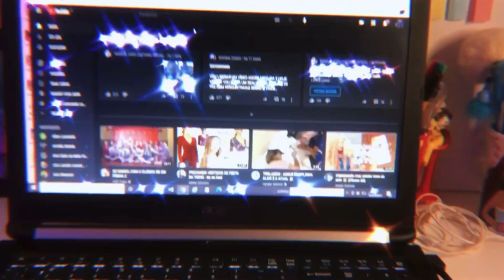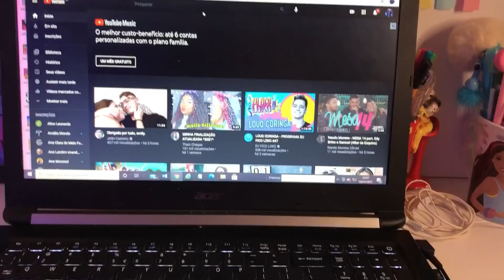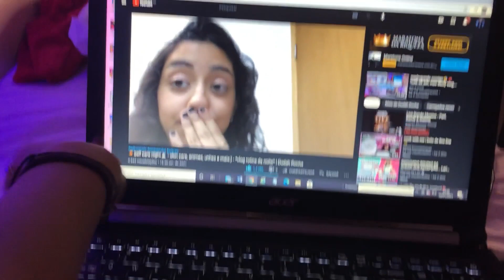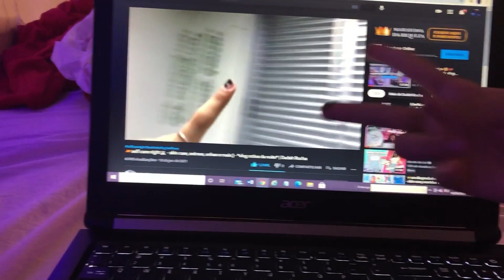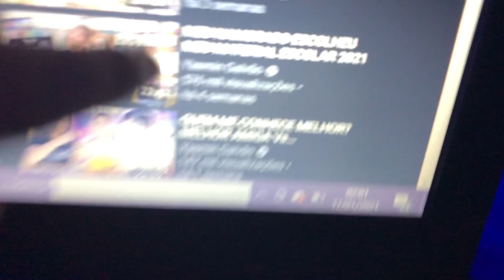madrugando comigo 😋💕 *arrumando quarto, comida, chuva e afins*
No vídeo de é madrugando comigo

⇨ 𝐍ã𝐨 𝐞𝐬𝐪𝐮𝐞ç𝐚𝐦
gostou? curte
compartilhem
comentem

organizando meu celular

vlog na madrugada!!! *aleatorio*

rotina da tarde *estilo filminho*

⇨ 𝐭𝐚𝐠𝐬 (𝐢𝐠𝐧𝐨𝐫𝐞𝐦)